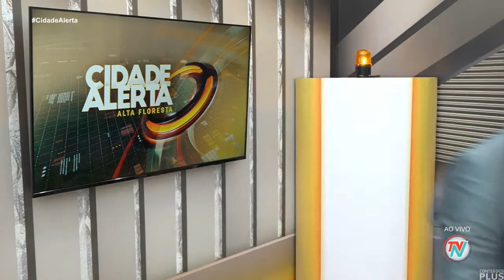Trecho Inicial e o Encerramento do Cidade Alerta Alta Floresta (19/12/2022)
- Neste dia em específico entrou com 15 minutos de atraso.